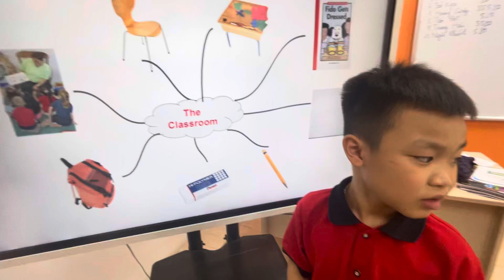Nhật Anh EOWSF/E